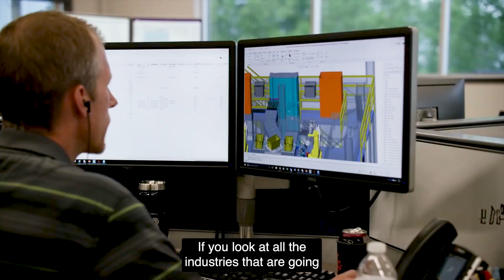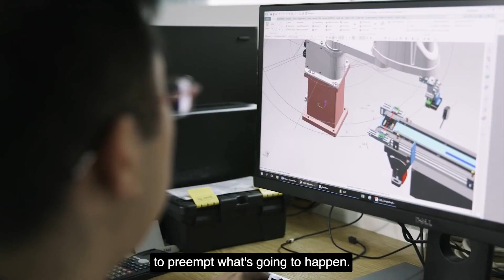Ask the CEO: Manufacturing With Hitachi America, Ltd. CEO & Chairman, Hicham Abdessamad - Hitachi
Welcome to Hitachi's Ask the CEO, where college students from around the U.S. share their big questions with Hitachi America, Ltd. Chairman & CEO, Hicham Abdessamad! Today, we’re diving into the world of smart manufacturing and answering what effects digital innovation and automation will have on the manufacturing industry.